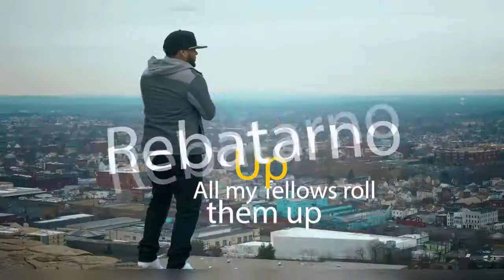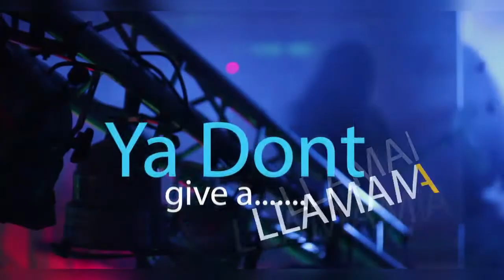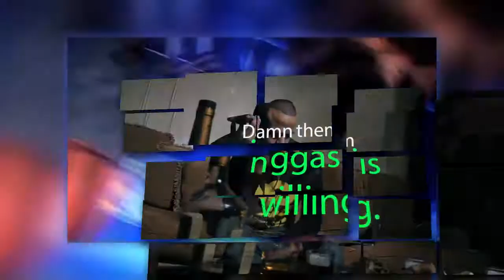Merengue 06062020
Merengue Mix To Work out.